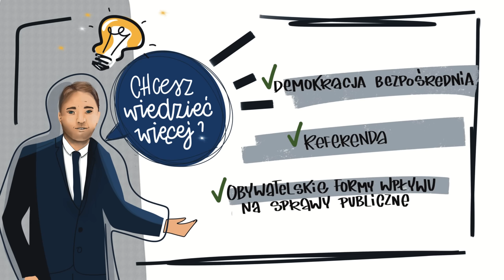Prawa kobiet, Konstytucja, Unia Europejska. Czy o tym można robić referendum? | LubBezpośrednio.PL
Instytut Demokracji Bezpośredniej – LubBezpośrednio.PL prezentuje pierwszą animację! Politycy różnych partii i komentatorzy z różnych stron przekonują, że w sprawach o prawach człowieka nie można decydować w referendum. Czy aby na pewno? Zachęcamy do obejrzenia animacji!

Chcesz więcej?
3. Zapisz się na newsletter
4. Polub nas w mediach społecznościowych. Na FB, TikToku, Twitterze i Instagramie szukaj: LubBezpośrednio!

Zadanie Instytut Demokracji Bezpośredniej jest dofinansowane z budżetu państwa w ramach realizacji zadania publicznego. Wartość dofinansowania 4284900 zł, co stanowi 100,00% wartości zadania publicznego.